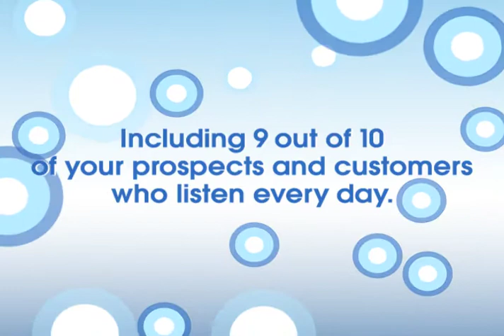The Power of Radio